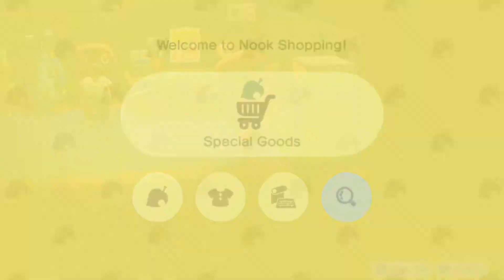Animal Crossing: New Horizons 1.11.1 (Yuzu)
Checking out the last update but didn't really see any difference.